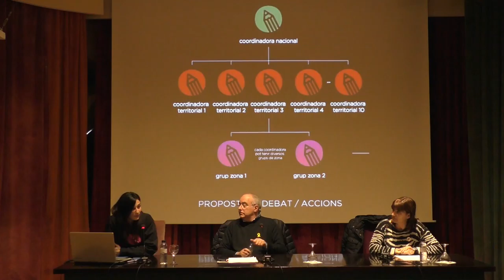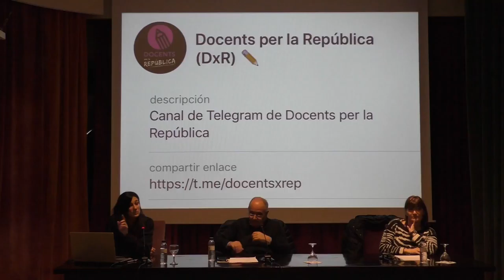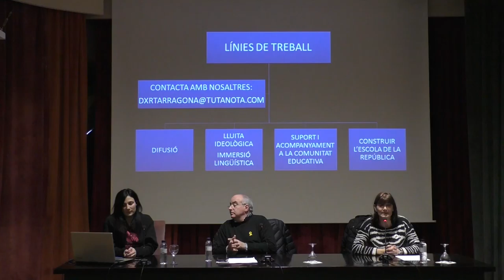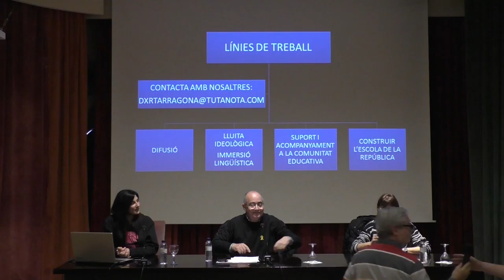Presentació dels Docents per la República. Tarragona.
Presentació dels Docents per la República a la zona depenent dels Serveis Territorials de Tarragona.
Centre de Lectura de Reus. Dijous 12 d’abril del 2018.